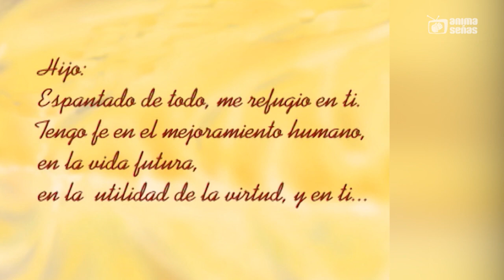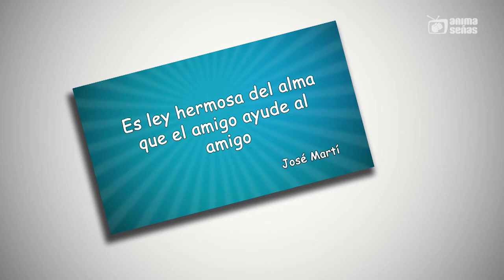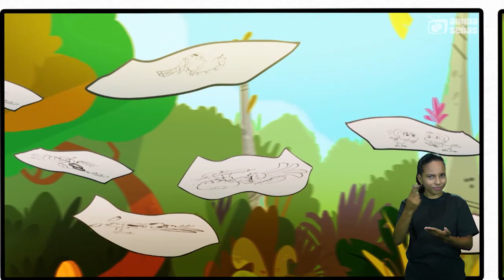Fede TV. Programa No.5. La amistad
El valor de la amistad fue el tema del quinto programa de Fede TV, que se transmitió el domingo 6 de agosto. Fede TV es un programa que se transmite cada domingo del verano (10:00 am - Canal Cubavisión), soñado para toda la familia, una invitación para conversar, cantar, bailar y ver muñes cubanos; ¡todo con inclusión de lengua de señas cubana!